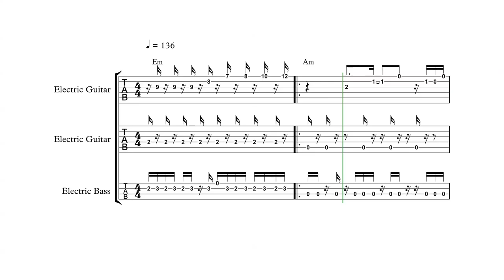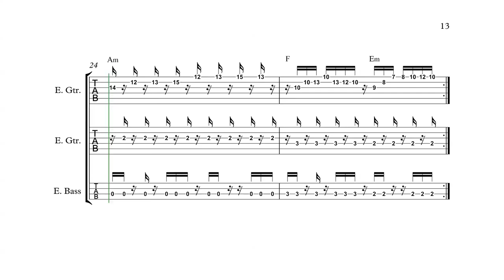Ninja Gaiden (NES) - Stage 2 "Evading the Enemy" - Guitar/Bass Tabs + Chords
Guitar embellishments (Slide, Hammers, Bends, etc.) not included

Tecmo 1989
Composed by Keiji Yamagishi, Ryuichi Nitta, and Ichiro Nakagawa
Arranged for Guitars by Yale Ensminger